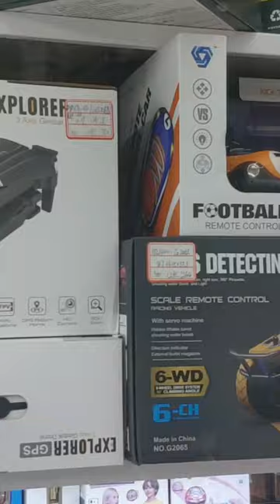How to find China Toys Manufacturer | Toys business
🏢🏢About Company
TonySourcing supplies all kinds of Toys & Gift items for global buyers. They located in Yiwu & Shantou China, behind them there is over 5000+ toys manufacturer and 10 top toys wholesale & distributors supply market.
For Toys importer, they provide toys market & factory visit guide service and one-stop follow-up process including order follow up, payment, Quality control & shipment.
For toys Wholesaler/ retailer shop owners, they provide various toy supply service. Their development department collects from over 10 million items and pick up around 5k good sale item and make the catalog for the client to choose.
For Amazon sellers/ online businesses, they provide toys sourcing service. Sourced right manufacturer, give advise and solution, get the best price is their advantage.